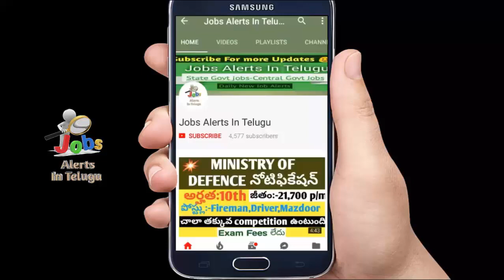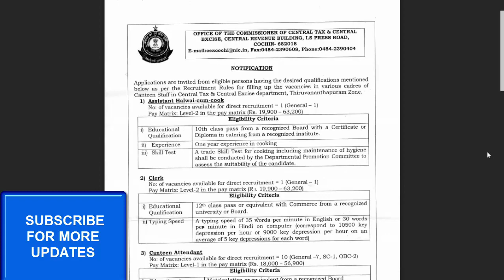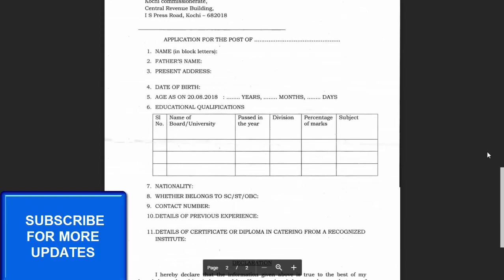CENTRAL TAX AND EXCISE NOTIFICATION FOR COOK,ATTENDER POSTS|JOBS BASED ON 10TH|JOBS ALERTS IN TELUGU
After watching this video ,I hope  You get some knowledge about this notification

© Copy rights:
In this video iam showing to use -
◆Images
◆music &bgm